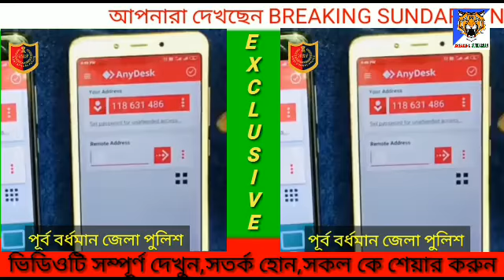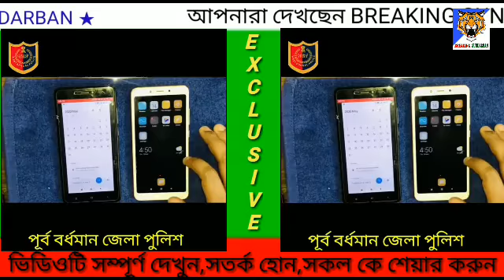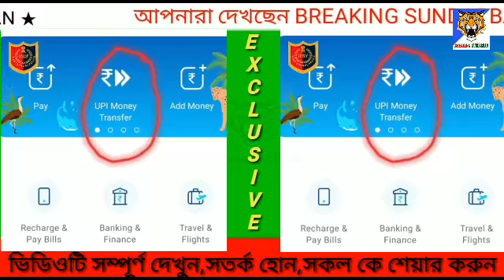মোবাইল ফোন ব্যবহার করেন?সাবধান!ভিডিওটি সম্পূর্ণ দেখুন,সতর্ক হোন,সকল কে শেয়ার করুন।